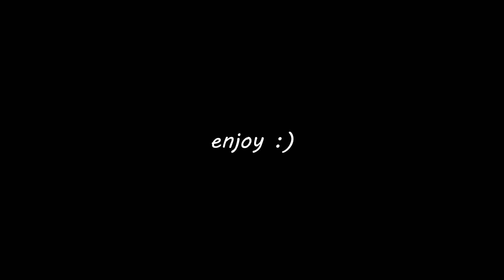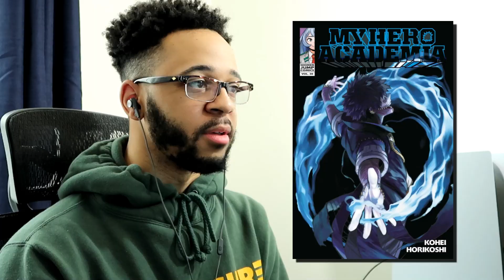A Todoroki Family Reunion || My Hero Academia S6 - Episode 11 (124) || REACTION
Shigaraki doesn't wanna quit, but All For One insists on leaving. Gigantomachia arrives to cause trouble, but an even more troublesome foe shifts to the forefront. Dabi releases his exposé of Endeavor, for all to see. Now all eyes are on him, as he reveals his true identity: Toya Todoroki.